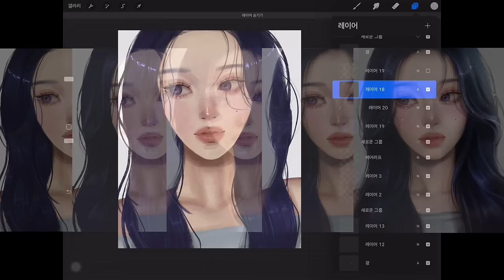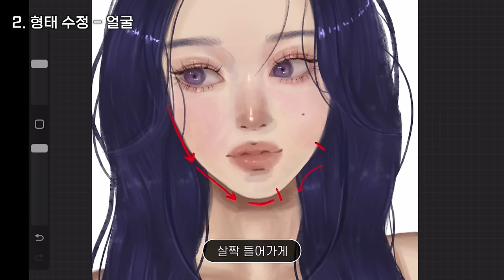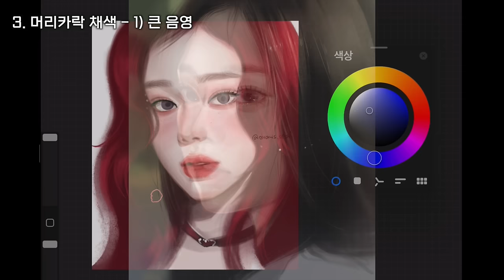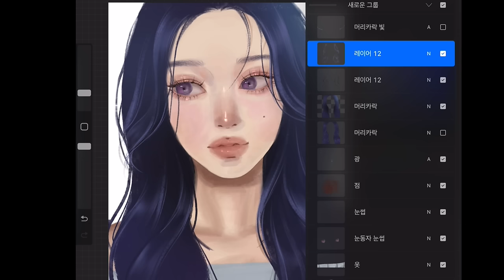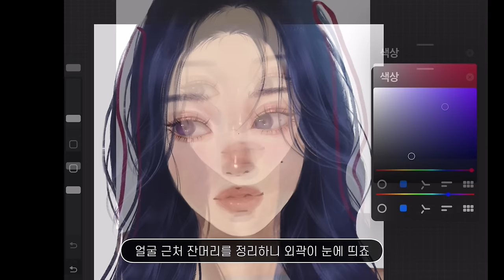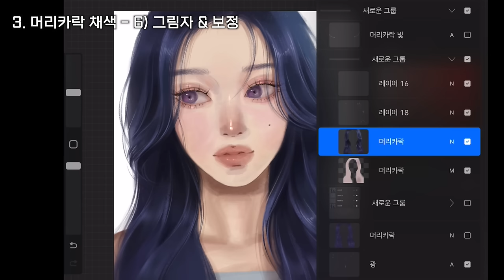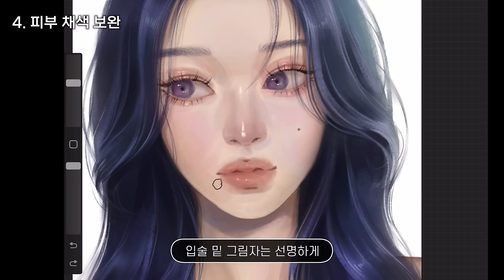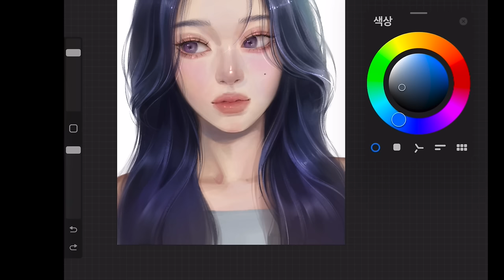머리카락 채색 제대로 하는 법 [구독자 그림 리터치]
00:00 시작
00:23 레이어 정리
01:28 형태 수정 - 얼굴
02:31 형태 수정 - 캔버스
02:54 형태 수정 - 머리카락
03:51 머리카락 문제점
04:29 머리카락 - 큰 음영
05:21 머리카락 - 덩어리 나누기
06:19 머리카락 - 밝은 곳 묘사
08:11 머리카락 - 어두운 곳 묘사
10:16 머리카락 - 정리
11:03 머리카락 - 그림자&보정
12:06 피부 채색 보완